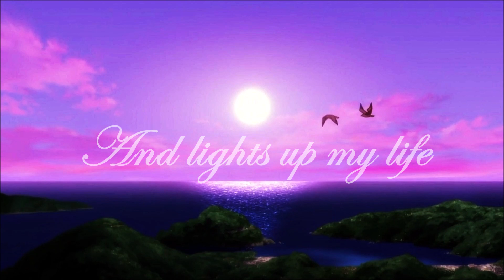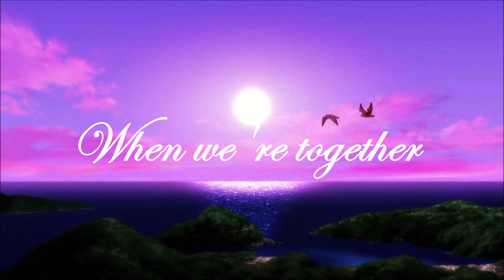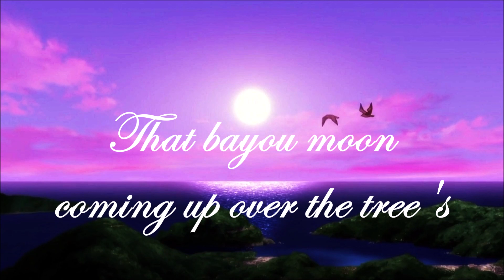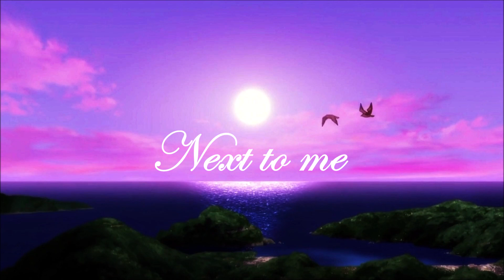Laine Hardy "Louisiana Lady" Lyrics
Hope you guys liked the video! Louisiana Lady by Laine Hardy with lyrics! (: